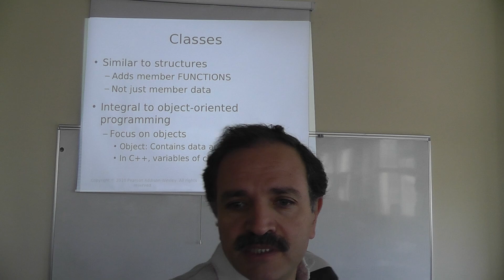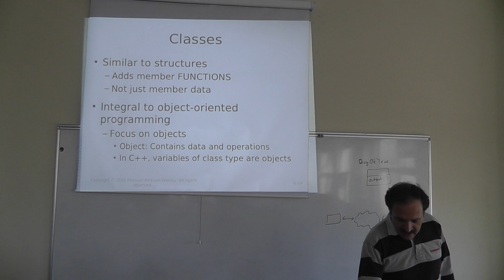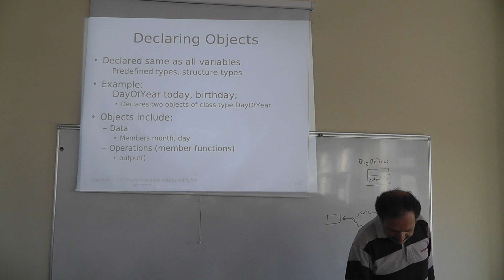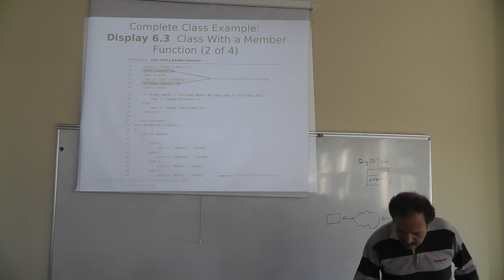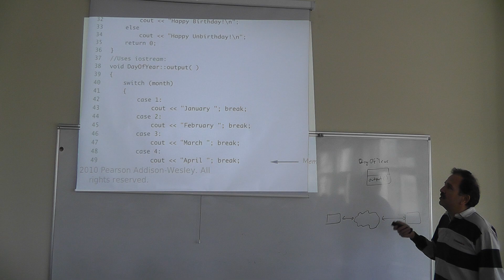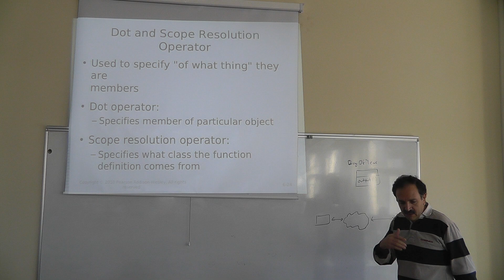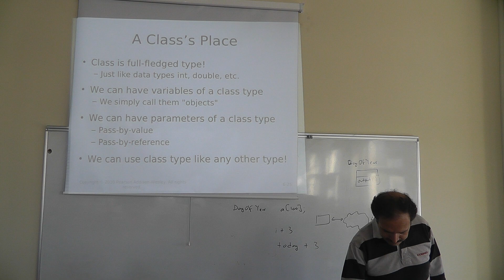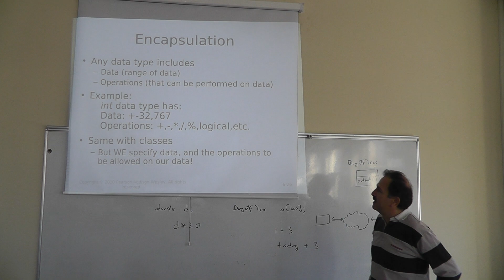Fall 2013 CSE 241 Lecture 7 Oct 7 00000